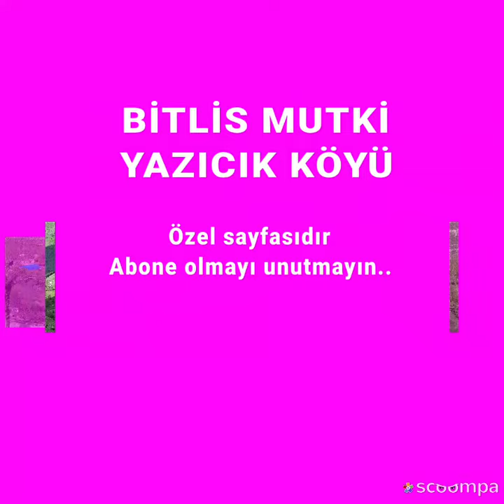12 Ağustos 2020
Köyümüzün sayfası
ilk paylaşımı hayırlara vesile olsun inşallah..